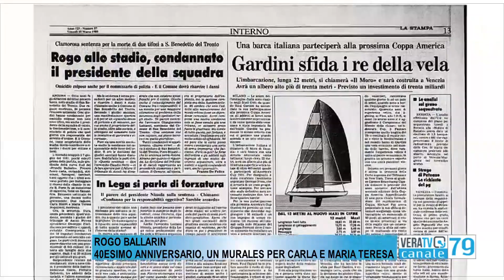San Benedetto - Lo stadio Ballarin riapre a 40 anni dal rogo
Un murales in memoria di Carla Bisirri e Maria Teresa Napoleoni, vittime della tragedia